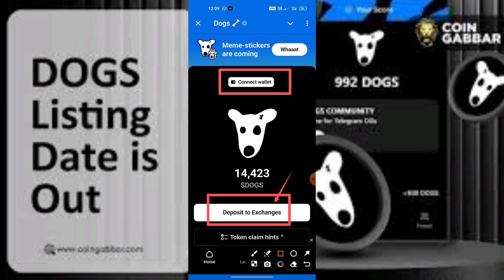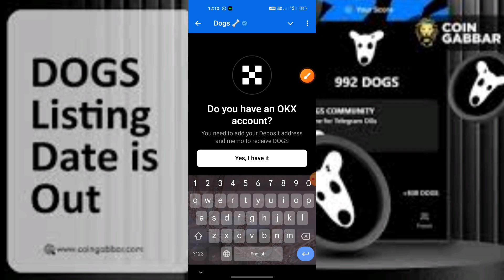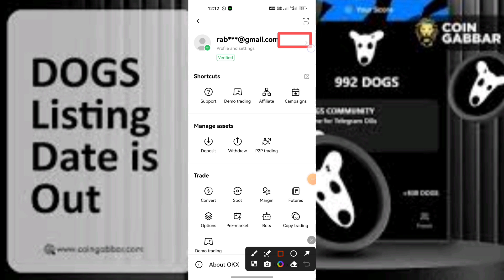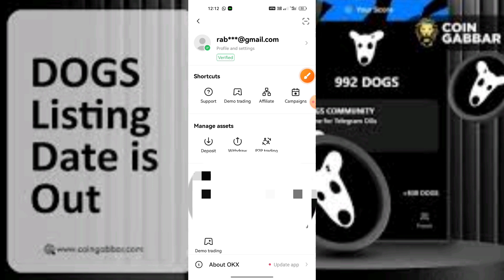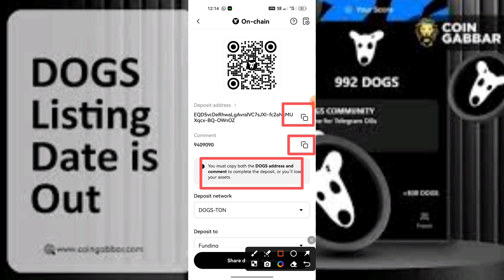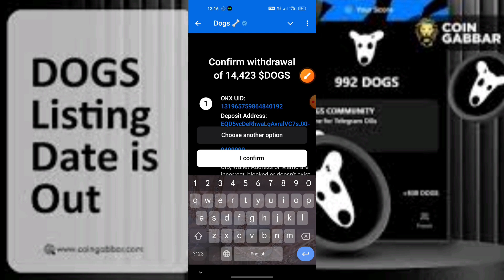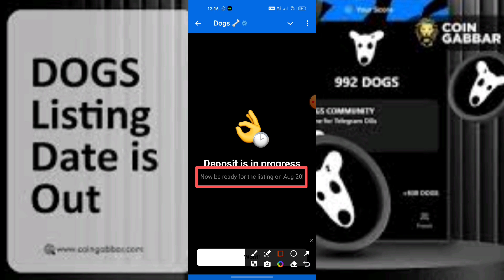Dogs Withdraw Done | Claim Dogs in OKX Wallet complete Process | Dogs Listing Date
Telegram Name =}
Rabea1800

Any opinions , news , research , analyses , prices , or other information contained on this channel are provided as general market commentary , and do not constitute an investment advice . All information contained herein should be independently verified and confirmed . We do not accept any liability for any loss or damage whatsoever caused in reliance upon such information or services . Please be aware of the risks involved with any trading done in any financial market . Do not trade with money that you cannot afford to lose .

       Please।    =} 🔔🔔🔔🔔

     Thanks
                  For